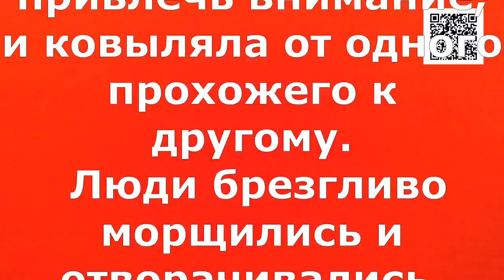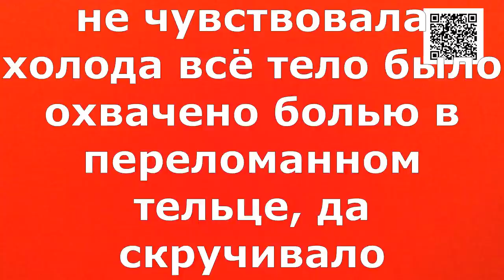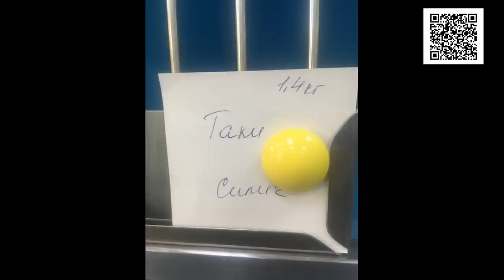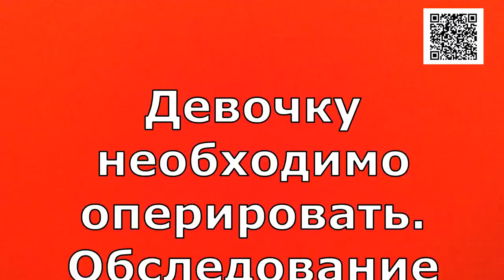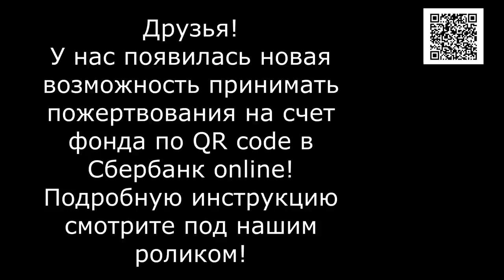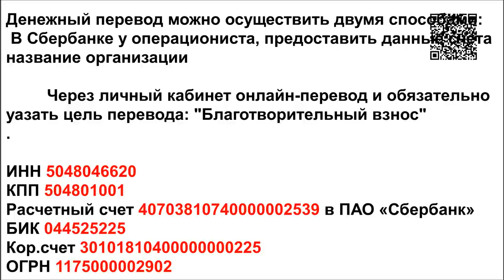А Люди всё шли и шли мимо/And people kept walking and walking by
Банковские Карты:  Халва 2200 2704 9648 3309
Tinkoff: 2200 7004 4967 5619
Alfabank: 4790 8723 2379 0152

Таки.. Такиара девочка подросток она жалобно плакала, пытаясь привлечь внимание и ковыляла от одного прохожего к другому. Люди брезгливо морщились и отворачивались.. Какое им дело до голодного искалеченного ребёнка тихо просящего у них помощи... К них более важные дела!! Закупить продукты чтобы о бы позаботиться о собственном теле, балуя и откармливая, себя любимого !!! Какая душа??? О чем вы??? Главное это бутылка, пива или мороженное, или кулёк конфет.. Какой котёнок?Какое милосердие??? Не смешите. Доброта сейчас это что то запредельное... А котёнок не понимал.. И продолжал ковылять из последних сил, хриплым едва слышным голосом пытаясь пробиться сквозь тупое равнодушие. Едва успевая уворачиваться, падая и вновь вставая, выпрашивал каплю сострадания балансируя на грани между жизнью и смертью. малышка уже почти не чувствовала холода всё тело было охвачено болью в переломанном тельце, да скручивало голодными спазмами животик...